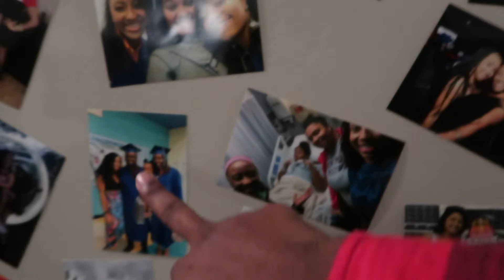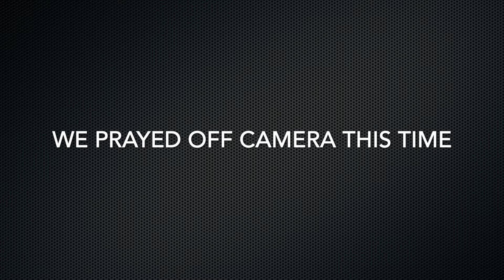Friendsgiving 2019 | Thanksgiving | With It's The James Family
We received a very special invitation by our Best friend/ host Chloe to join her at her Friendsgiving Party she put together.  We all had an amazing time and hanged out with amazing people we went to school with! Played fun games, charades, and laughed so hard at the funniest jokes! I hope you enjoyed watching our Friendsgiving and hope you enjoyed your Thanksgiving !